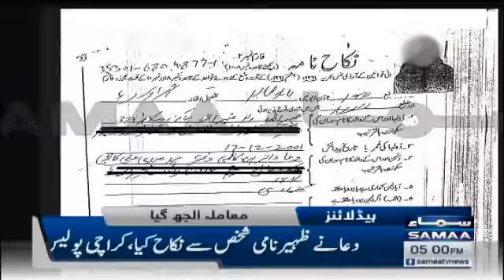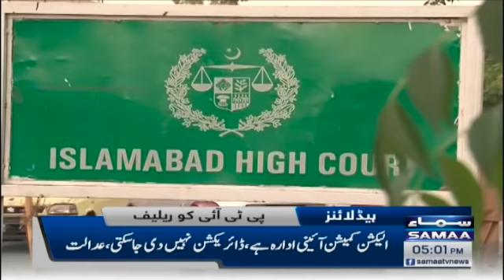Samaa News Headlines 5pm - Dollar sasta hogaya - 25 April 2022